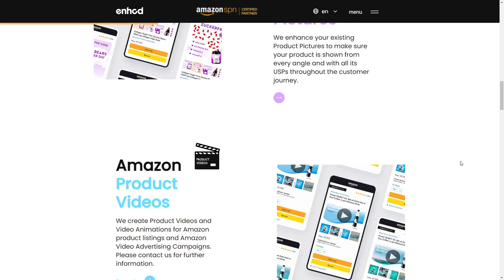Enhcd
Enhcd By Afterglow.Agency From Ukraine
Enhcd develop a holistic sales and product strategy, optimize your product portfolio and implement effective Amazon Advertising campaigns to successfully position your brand on Amazon